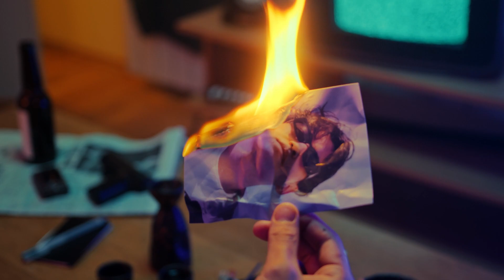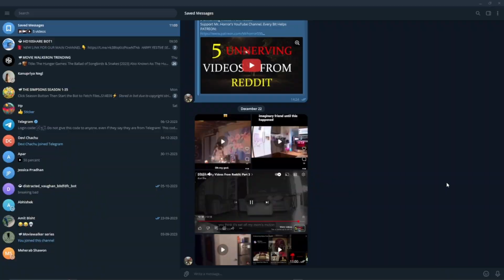CREEPY VIDEOS FOUND ON THE INTERNET [VOL2]